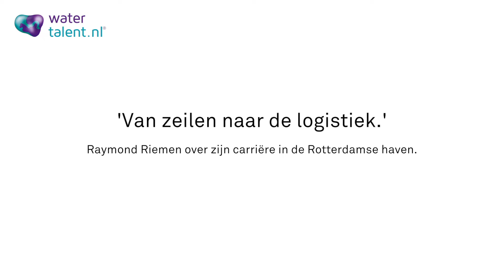Broekman Logistics - Raymond Riemen en zijn carrière in de haven